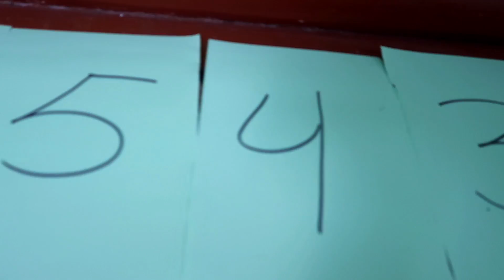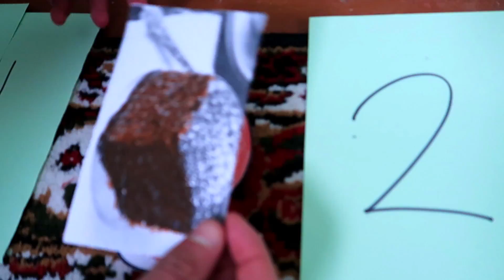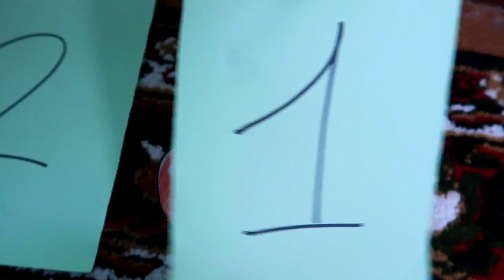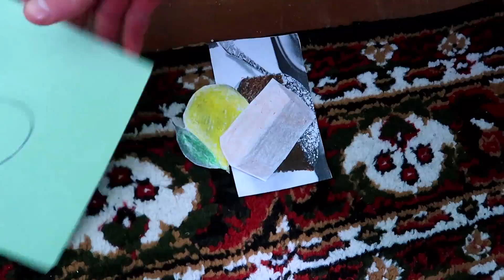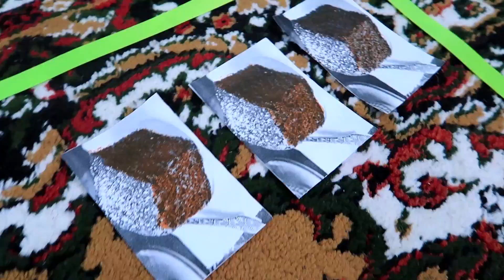PE CE CALCI, ACEEA MANANCI CHALLENGE !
În acest videoclip vom parcurge un obstacol, care va fi plin de ingredinte, bune sau nu prea !!! Noi va trebui sa facem aceasta cu ochii legati, pentru a nu vedea unde calcam. Iar la sfarsit va trebui sa mancam ceea pe ce am calcat !!!

Si nu uita sa apesi pe CLOPOTEL(pentru a afla PRIMUL de iesirea noilor filmulete).